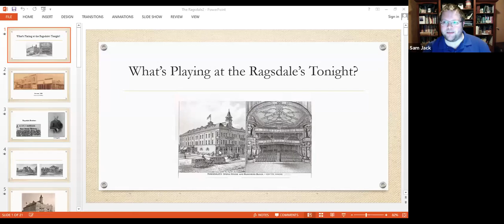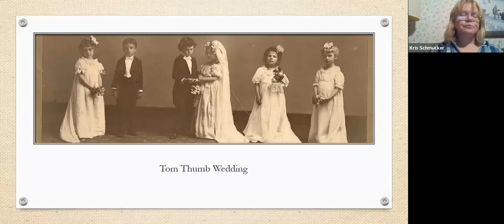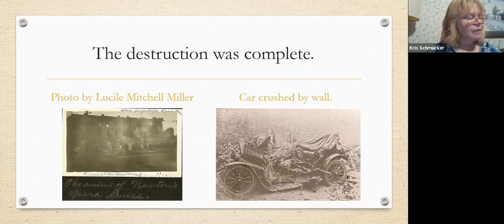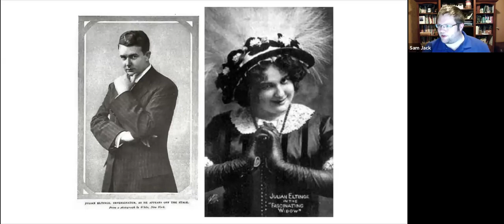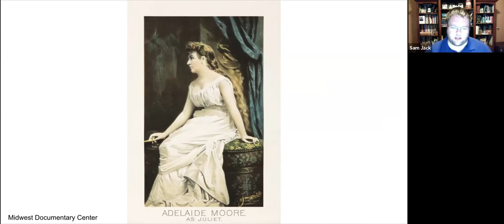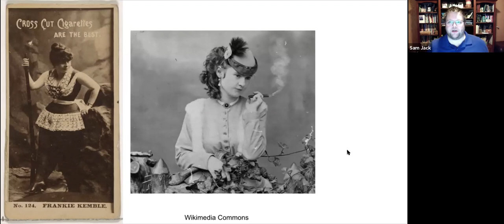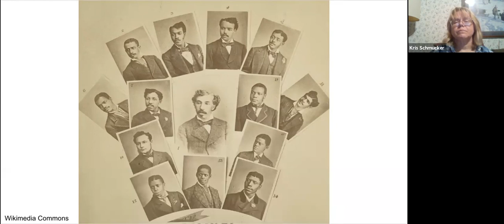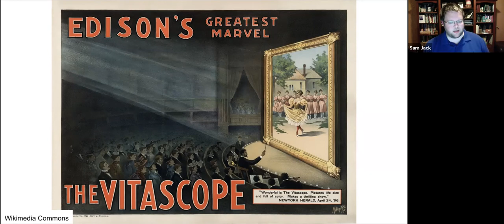The Age of Stage in Newton & Wichita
The 1880s through the 1910s were a "golden age" of live theatre in America and in Newton and Wichita in particular. Stage stars like Sarah Bernhardt, Edwin Booth and Lotta Crabtree walked the boards of such theatres as the Ragsdale Opera House (in Newton) and the Crawford and Toler opera houses (in Wichita). Join Newton Public Library's Sam Jack and Harvey County Historical Museum curator Kris Schmucker to view photos and hear colorful stories from this time before the dawn of the movies, when live performance was unrivaled in the hearts of Newton and Wichita residents. Recorded Oct. 20, 2020.